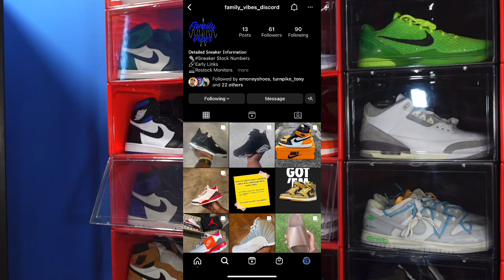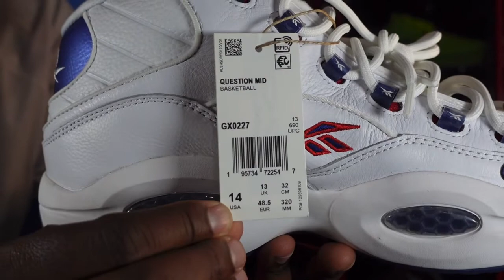REEBOK IVERSON QUESTION MID “BLUE TOE” REVIEW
TitanicFeet Jack
190 Belle Terre Blvd. no. 2753

The 2022 edition of the Reebok Question Mid “Blue Toe” brings back an iconic OG colorway of Allen Iverson’s signature shoe, immortalized in an infamous 1997 game when a rookie AI crossed over Michael Jordan. The mid top carries a white leather upper with reinforced tumbled leather toe cap in a bold shade of blue. Reebok’s blue vector trademark is outlined in red on the tongue and quarter panel, while the heel tab features the customary Question logo. The sneaker rides on a soft EVA midsole with visible Hexalite cushioning. Underfoot, the translucent blue rubber outsole wraps up the heel to display an embossed “3”, Iverson’s jersey number with the 76ers.